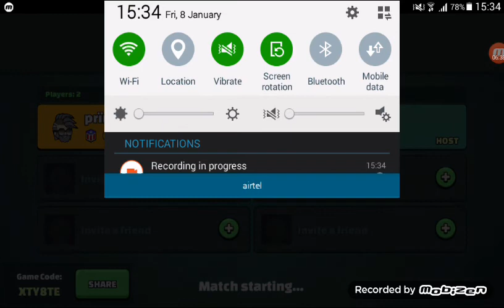Game play in higl tower+gameplay with my friend in mini militia